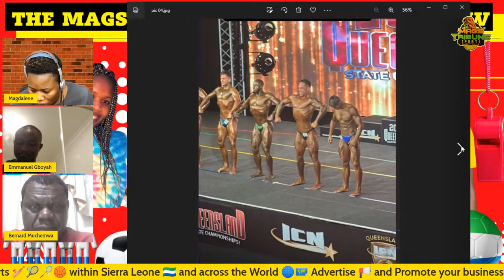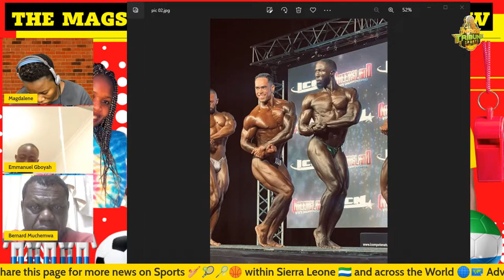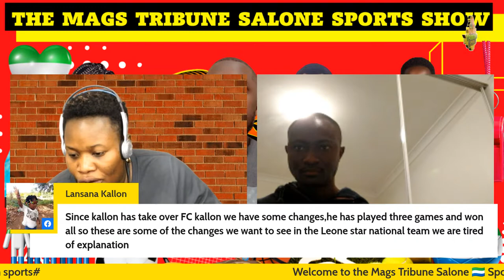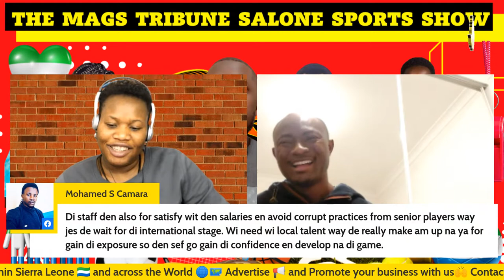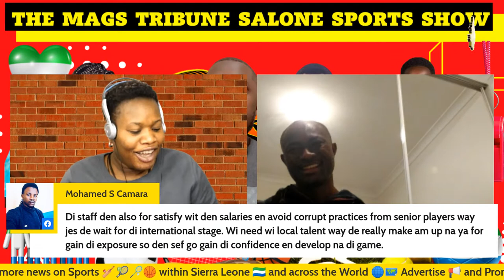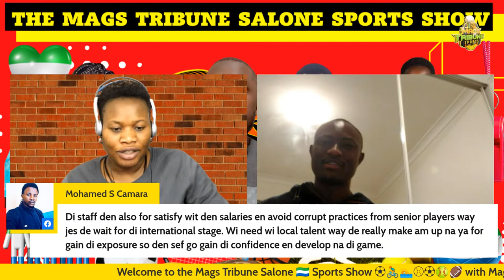The Mags Tribune Salone Sports Show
This weekend in the show:

1. Post match analysis of the international friendly match between South Africa Vs Sierra Leone.

2. NSW Africa Cup set to kickoff on October 15 in Sydney with 20 teams set to compete for the trophy. We will talk to the President of the organising committee, Bernard, about their preparation for this year's tournament.

3. Sierra Leone bodybuilder wins gold in Queensland State championship

4. This plus more on on other trending sporting news you will get from the show today.

Join the conversation by adding your voice in the comment section.